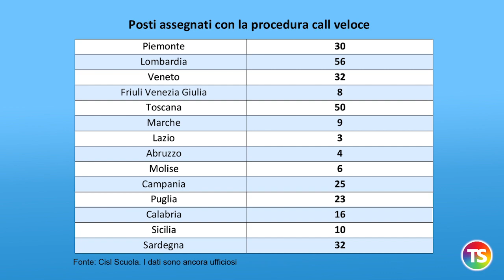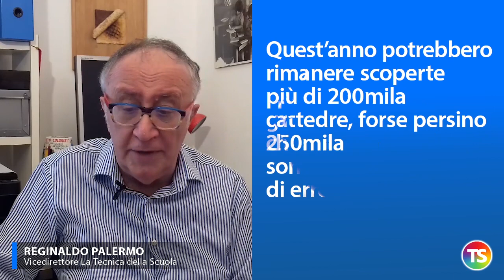Flop della call veloce e problemi con GPS: l'inizio è difficile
• La cosiddetta call veloce non ha funzionato come si pensava
• I docenti che l’hanno utilizzata sono stati davvero pochi
• Entrare in ruolo in una regione diversa dalla propria è complicato e costoso anche a causa del vincolo quinquennale
• L’opposizione parla di fallimento. Le deputate di Forza Italia Gelmini e Aprea
rimarcano che le cattedre rimaste vuote sono fino al 50%
• Mario Pittoni (Lega) ricorda che con la sua proposta di stabilizzazione da graduatorie le cose andrebbero ben diversamente
• Il ruolo fuori regione non piace ai docenti che non a caso già nel 2016 erano stati allettati dalla promessa del M5S di cancellare l’esodo da Nord a Sud
• Al flop della call veloce si sommano poi i problemi delle graduatorie provinciali che, dicono i sindacati, sono piene zeppe di errori
• Quest’anno potrebbero rimanere scoperte più di 200mila cattedre, forse persino 250mila
• In passato, soprattutto al Nord, le scuole hanno potuto contare sulle MAD,
ma quest’anno le regole sono molto stringenti
• Se si è iscritti in una qualsiasi graduatoria provinciale non ci si potrà mettere a disposizione in nessuna scuola, neppure in altra provincia o regione.